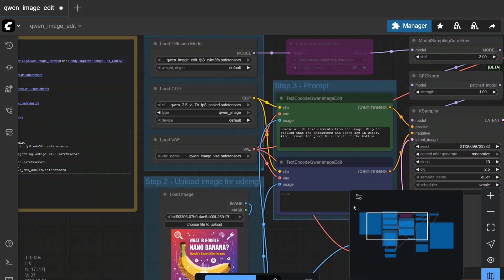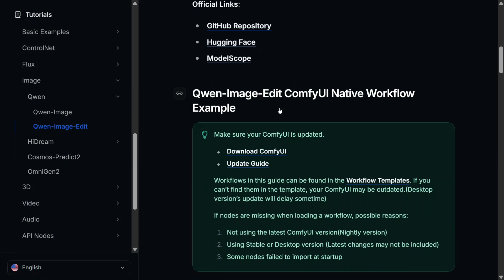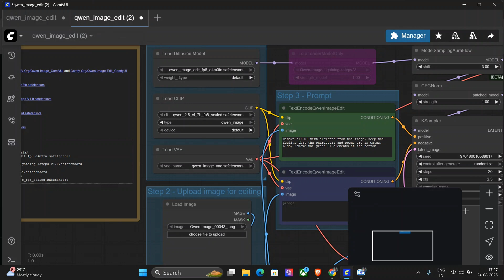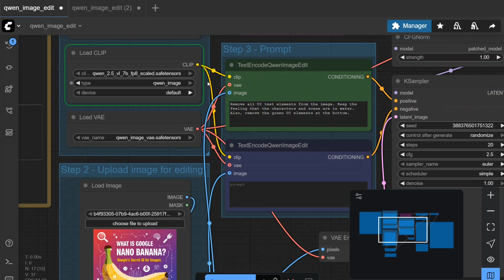Qwen Image Edit ComfyUI tutorial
How to run Qwen Image edit in local system using ComfyUI